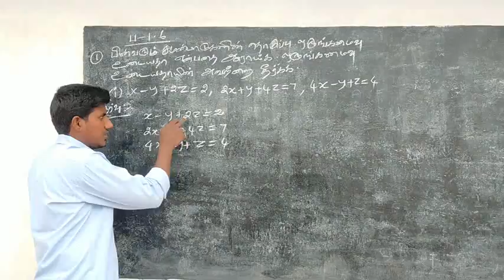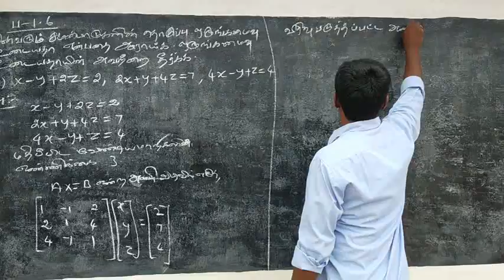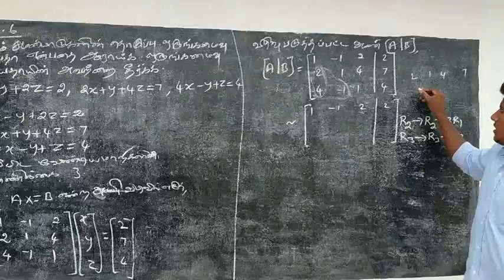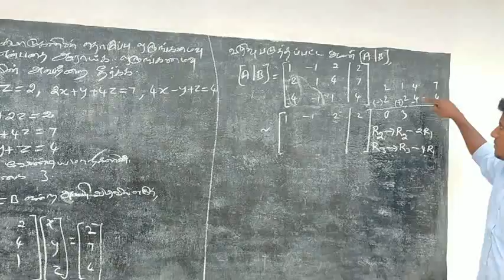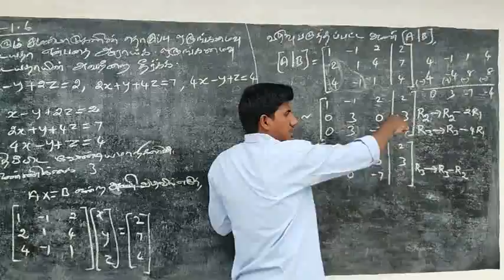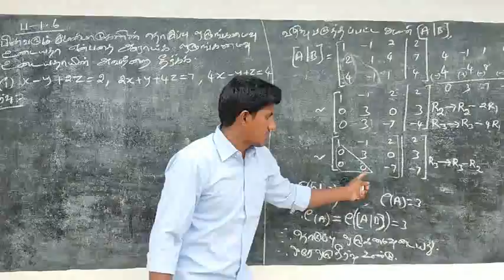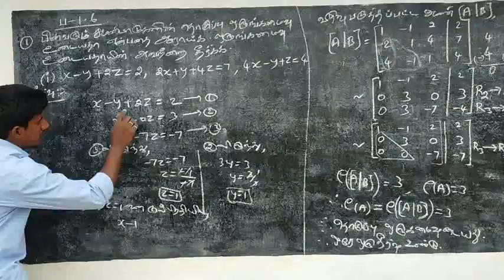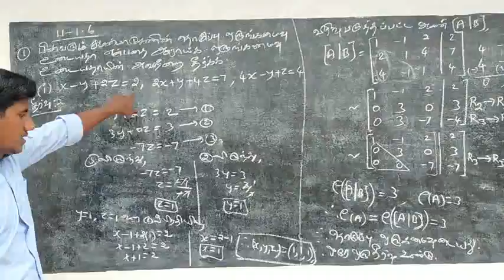12th Maths Ex 1.6 Q.No 1(i)